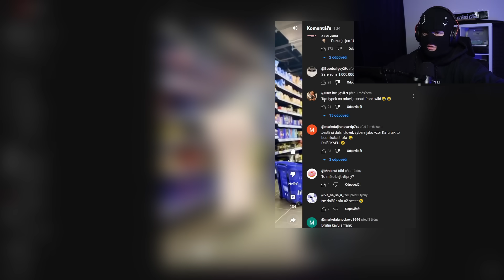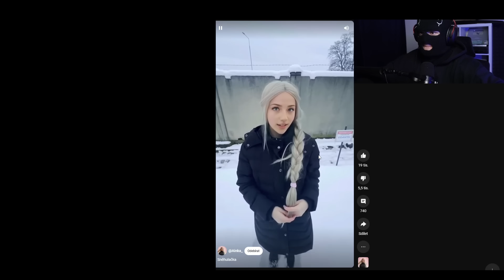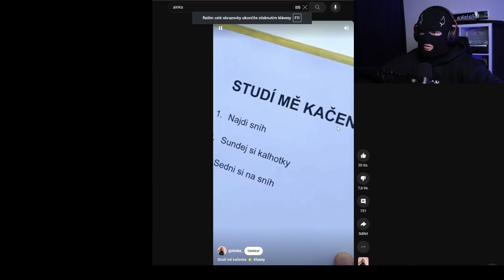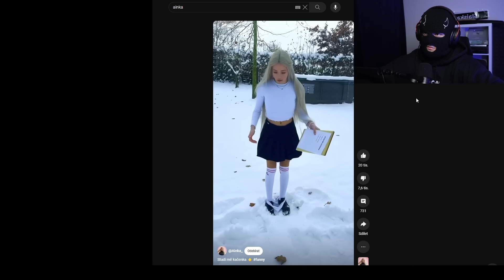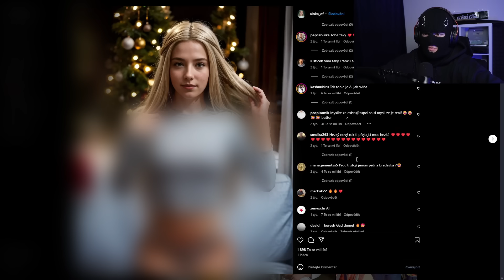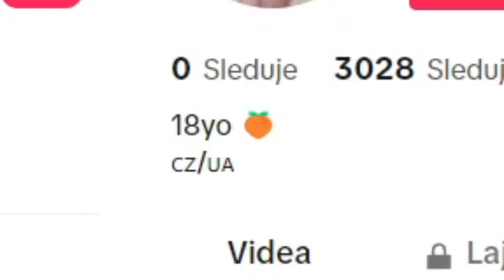OF ŠLAJSKA VYTVOŘENA AI